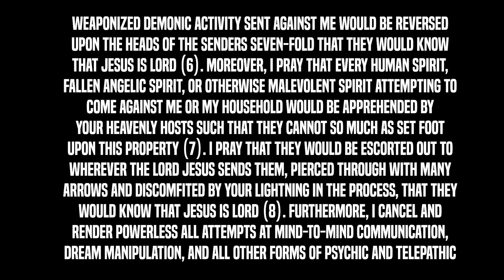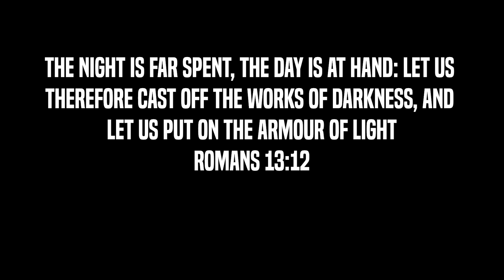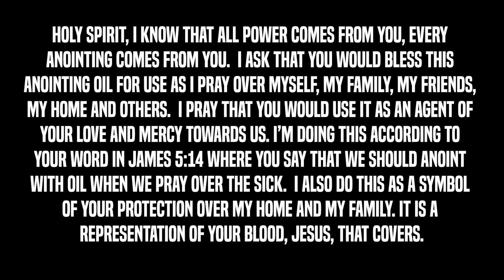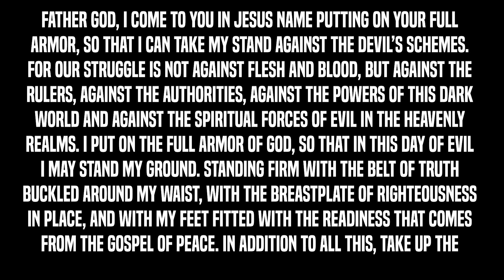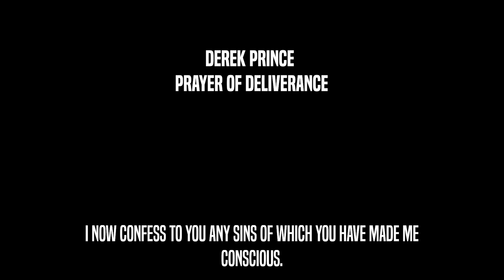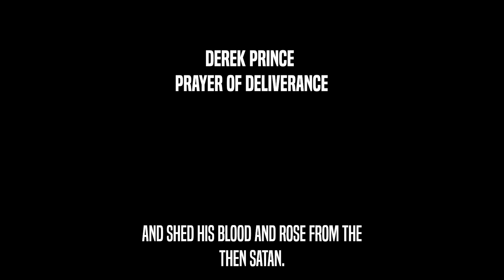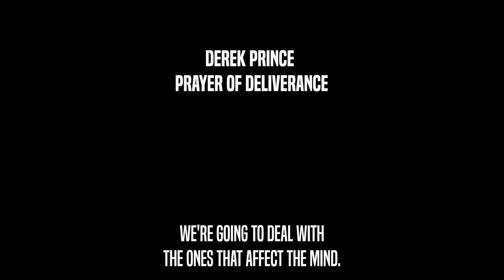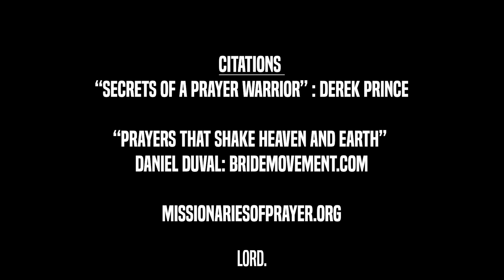Anatomy Of A Prayer: Part Seventeen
YT deletes videos so visit my other channels for those videos.